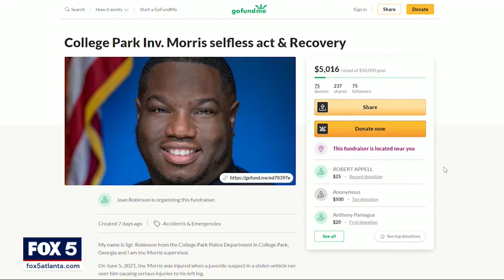Georgia police officer run over by car recovering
A College Park police officer was badly injured after he chose to spare a teen suspect's life, even if it severely injured him.